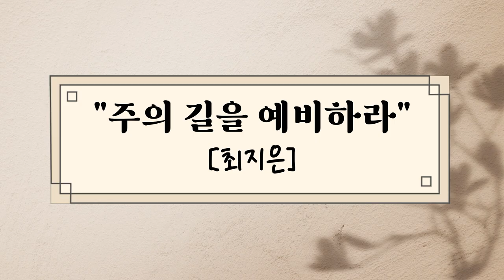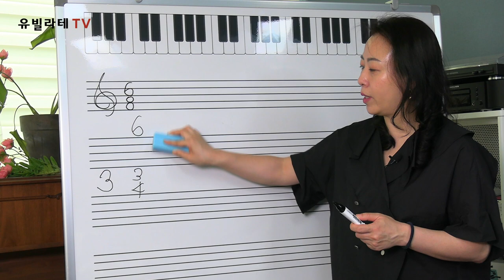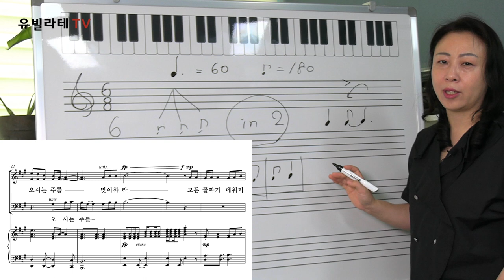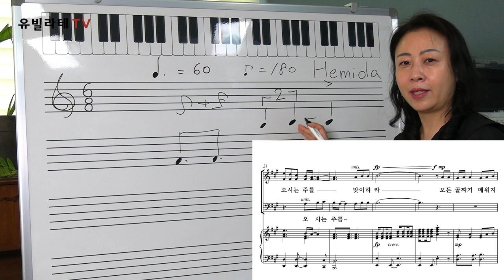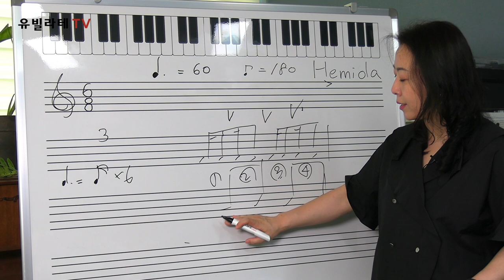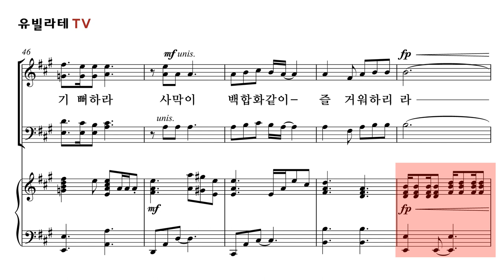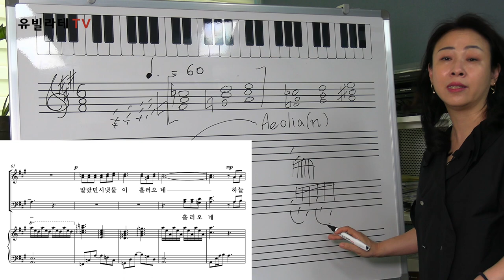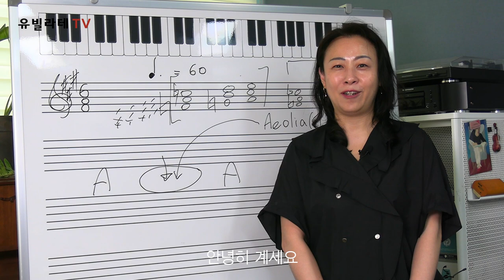[유빌라테 TV SEASON2] 세상에서 가장 쉬운 성가 분석법 - 제 9강 "헤미올라, 어렵지 않아요!"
* 마이크 녹음 오류로 인해 음질이 고르지 못한 점 양해 부탁드립니다. *

유빌라테 TV의 교회음악 특강 시리즈 시즌 2

지휘자를 위한 성가분석법 - 제 9강
"최지은" 작곡  - 주의 길을 예비하라 (유빌라테 41집)

강사: 김민아 교수
연세대학교 음악대학 작곡과 졸업
동대학원 작곡 석사, 박사 수료
연세대학교 강사 역임, 서울신학대학교 겸임교수 역임
현) 총신대학교 출강, 유빌라테 전임작곡가